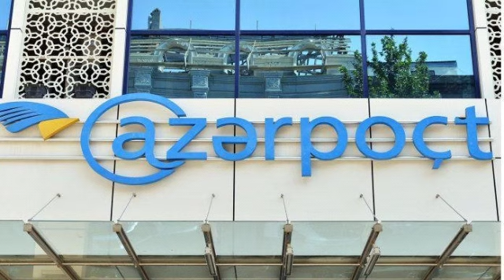Xəbər gəldi 190 manatı alacaq vətəndaşların adları “Azərpoçt”un saytında yerləşdirilir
Mənbə: azpolitika.info